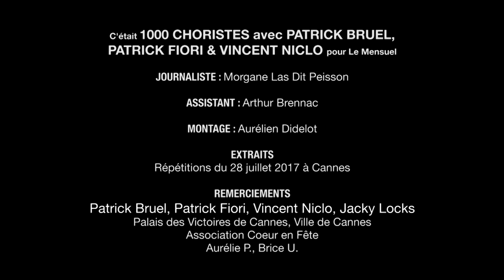Interview de PATRICK BRUEL, PATRICK FIORI & VINCENT NICLO pour Le Mensuel en 2017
Interview de PATRICK BRUEL, PATRICK FIORI, VINCENT NICLO & JACKY LOCKS pour Le Mensuel en 2017

Spectacle 1000 CHORISTES pour la 1ère fois à Cannes

Interview réalisée en juillet 2017 au PALAIS DES VICTOIRES de CANNES

Interview n°1085